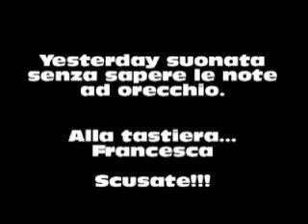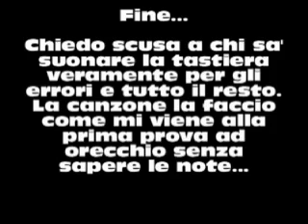YESTERDAY SUONATA AD ORECCHIO CON LA TASTIERA.wmv